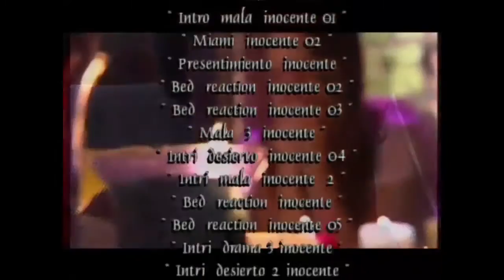Inocente de Ti (entrada, salida)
📜 SUMMARY
Florecita starts a trip from Mexico to USA with her grandmother Cleotides and her sister Isela. They all head to the United States to reunite with their father Ruben, and two brothers Rodrigo and Victor, who currently live in Miami. During this trip they face difficulties and suffering because their grandmother dies in the desert. Both girls bury their grandmother in the desert and continue their way to Miami with sadness in their heart, but not giving up hope. After facing difficult moments they finally arrive in Miami, and there they find out that their father is an alcoholic. Also in the same city lives Gabriela, the mother of Flor, whom her children believe to be dead. Gabriela has remarried and now is a famous conductor of television. One day Florecita and Gabriela meet without knowing who one or the other is. Flor begins to work right away, selling flowers on the street and cleaning cars. One day in the park she meets Julio Alberto and his girlfriend, Gloria, they are preparing for their wedding. The same day they meet Flor, he buys Gloria a flower from Flor. On the day of their wedding Gloria dies right after the priest proclaims them husband and wife. Julio Alberto's heart turns cold and he no longer smiles at life. Once in a while he walks to the park where he and Gloria walked together and where they used to be so happy. In the park he sometimes sees Flor and starts talking to her. Little by little the smile of the innocent flower girl convinces him that life is not so empty. However the mother of Juilo Alberto, Rebeca, lives with her three children in the house of her twin sister Raquel, at her expense. Both sisters hate each other; and Rebeca is silently waiting for the death of her sister. Raquel knowing that she has cancer, will destroy her sister and leave all her fortune to the sweet young flower girl Flor, just so that Rebeca doesn't get a penny. The day when the will is read, Rebeca is furious that her sister gave all her money to that young girl. Believing that money is rightfully hers she makes her son Juilo Alberto get the young girl Flor to fall in love with him. With so many lies, Flor doesn't know anything that is going on around her. Because she is so innocent they take advantage of her. Rebeca comes up with an evil plan to steal the money from the young girl and throw her out on the streets. Flor doesn't care about losing her fortune because she was never rich in the first place. She is sad and disappointed because Julio Alberto lied to her and betrayed her, and she believed in him. She decides not to look back and move on like always, and finds a job as a maid, in the family of Dalmacci, where Sergio, their trouble making son, falls in love with Flor. He is fascinated by the goodness of her heart. Flor finds herself in a mixture of feelings, because Sergio wants to make her his wife. Then Julio Alberto re-enters Flors life, realizing that he is truly in love with her. He begs Flor to forgive him and return to him. Whom does her heart belong to now? Is it Juilo Alberto or Sergio?

CAST 🌟
Camila Sodi Florecita - main heroine
Valentino Lanús Julio Alberto - main hero
Helena Rojo Raquel / Rebeca - mother of Juan Alberto and her aunt, twin sisters
Salvador Pineda Ruben - father of Florecita
Leonardo Daniel Filemon
Alma Delfina Lupe - proctector of Florecita
Lupita Ferrer Gabriela - mother of Florecita
Virna Flores Virginia - sister of Julio Alberto
Abraham Ramos Efrain - brother of Julio Alberto, villain
Carolina Tejera Nuria - in love with Julio Alberto, villain

ℹ️ "Inocente De Ti" is a remake of:
1 version: telenovela "Rina"
2 version: telenovela "Rubi Rebelde" (Venezuela, 1989) with Mariela Alcala
3 version: telenovela "María Mercedes"
The lead actress Camila Sodi is a niece of Thalia, the daughter of Thalia's sister Ernestina Sodi.

✍️ Writing credits
Inés Rodena (original story)
Carlos Romero (adaptation)
Tere Medina (free version)
Julio Garibay (script editor)

🎥 Produced by
Salvador Mejía
Nathalie Lartilleux
Alfredo Schwarz

Televisa and Fonovideo (2004)